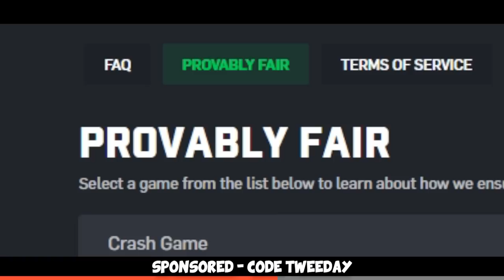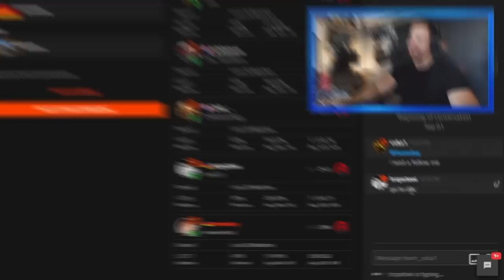I played Solo Queue and it was CRAZY FUN...